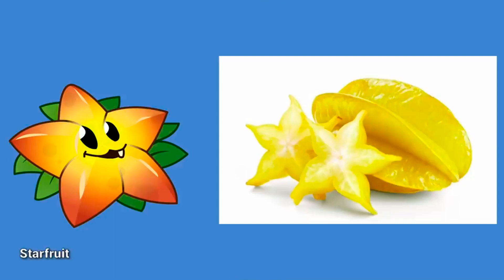Plants vs. Zombies 2-What plants look like in Real life #30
Plants vs. Zombies 2-What plants look like in Real life